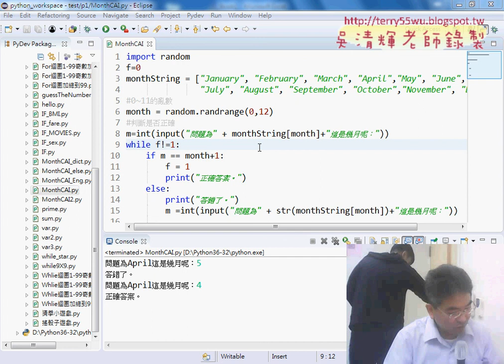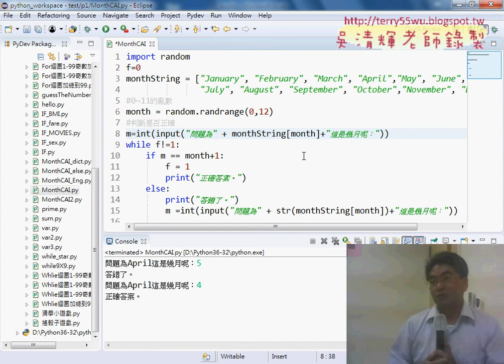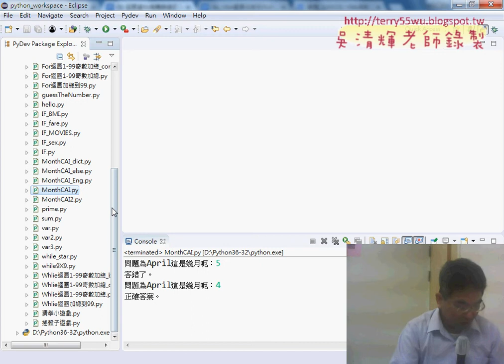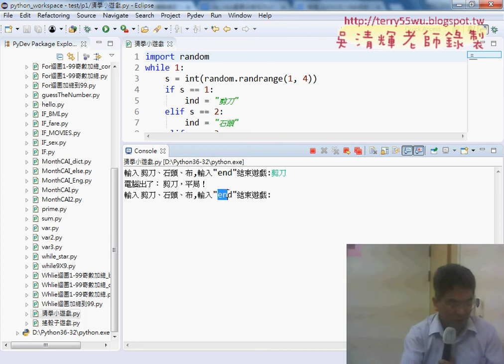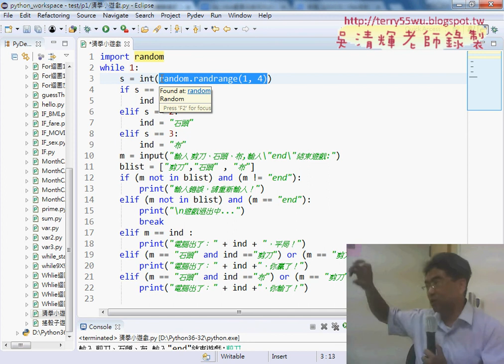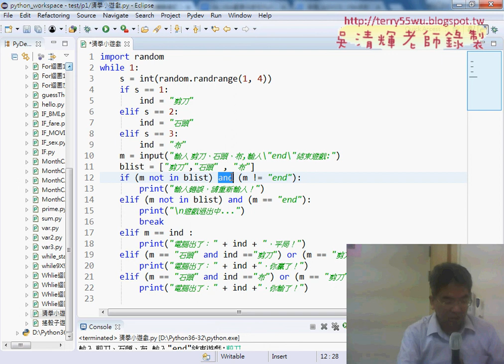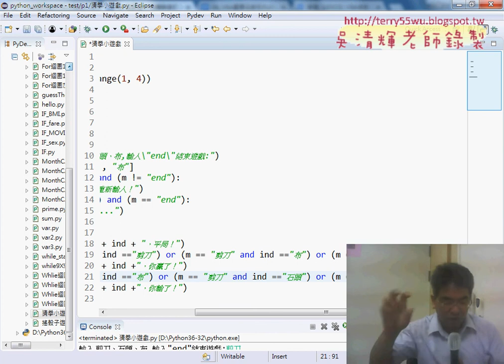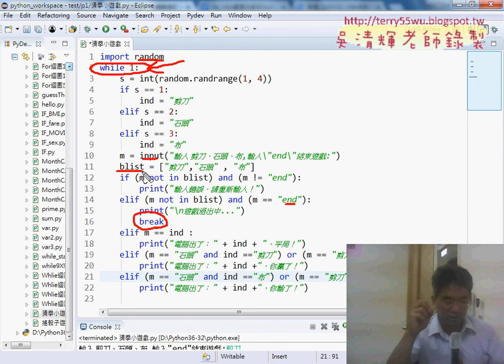04 練習題：猜拳小遊戲